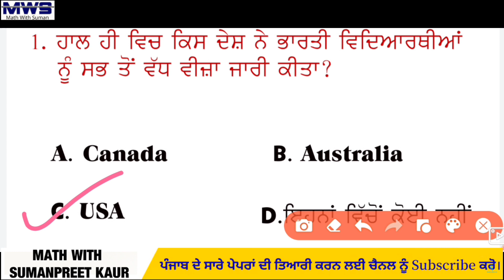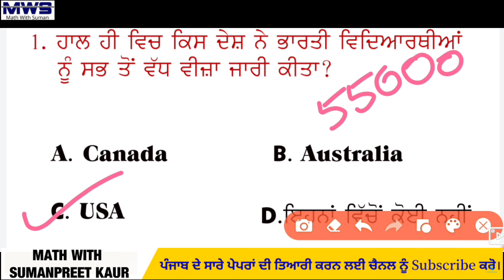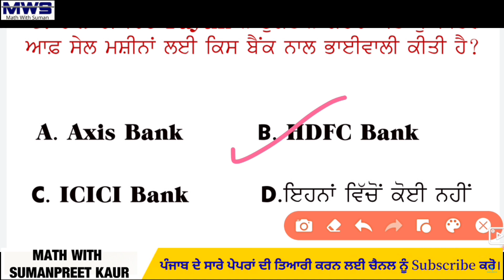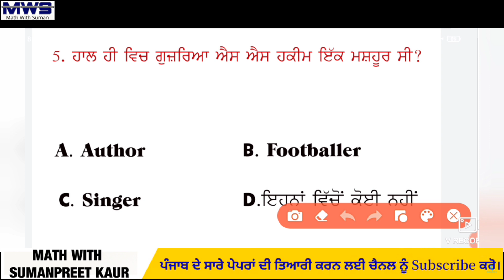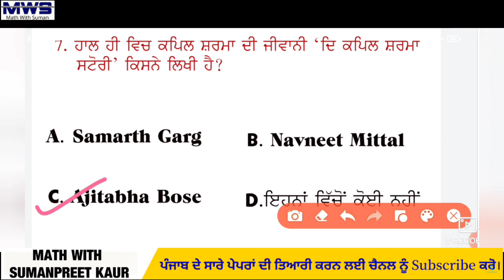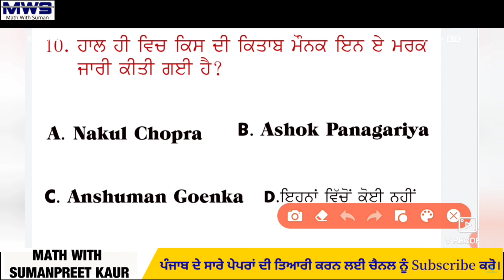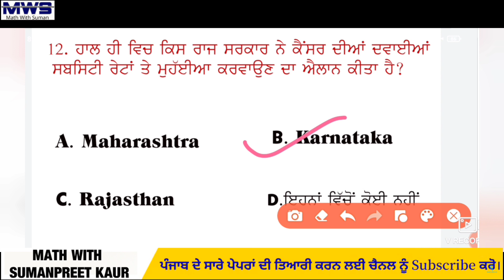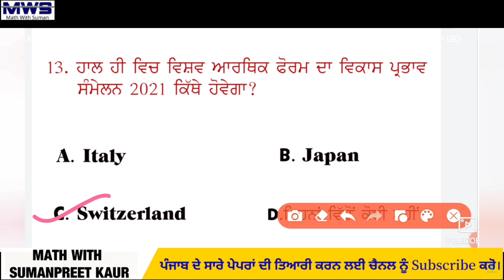26 August 2021 Current affairs 🔴 Current Dose #39 Daily current affairs 🔴 Current affairs in Punjabi